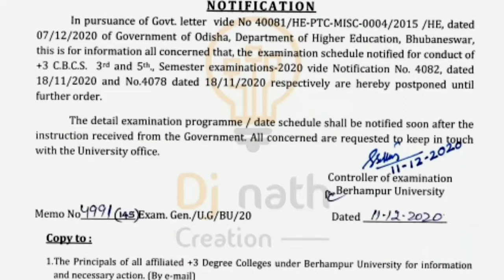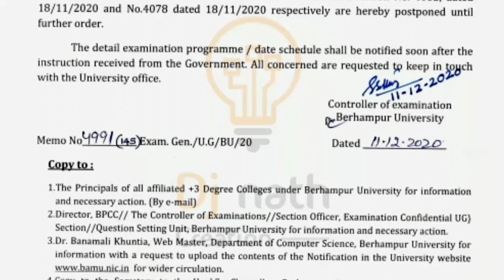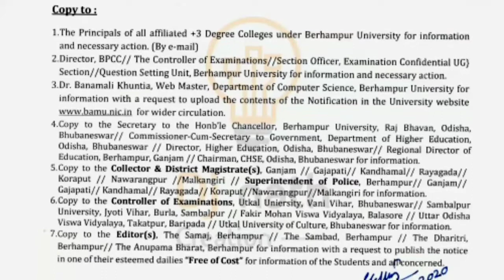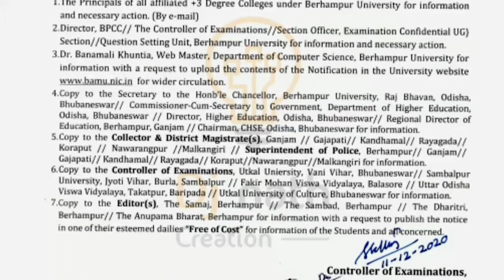Postpone of 3rd and 5th semester , Berhampur University , 2020, dj nath creation, Notification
if you have any type of doubts drop it down on comment section.

Computer networks by Kalyani Publishers PdfKalyani publishers Class 12 Accountancy
Double Entry bookkeeping Kalyani Publishers pdfDux learn to lead
Delhi pride Publication books
Www Kriston Publications com class 8
Pari Publication answer key
Friends Publications